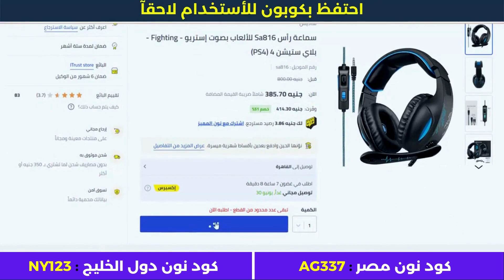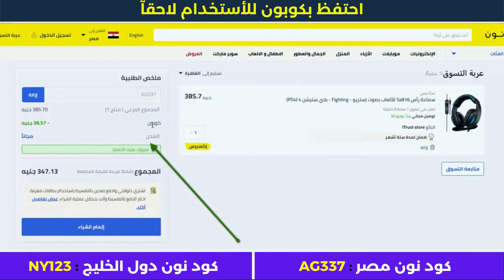وين احط كود خصم نون | كيف اضيف كود خصم نون | كوبون_نون_خصم 💎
• كود خصم أمريكان إيجل : AGRY
• كود خصم ليفل شوز : LV35
• كود خصم مودانيسا : FZ50
• كود خصم نون مصر : AG337
• كود نون دول الخليج : NY123
• كود خصم سيفي : CCC72
• كود نمشي : GOAL3